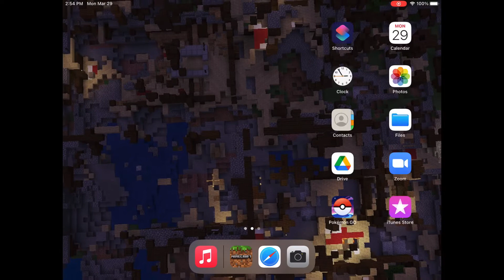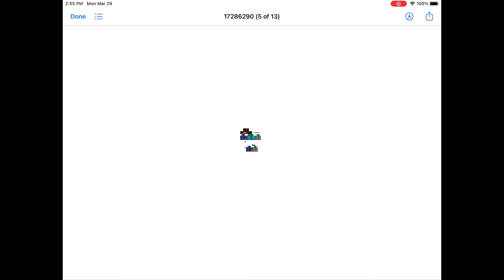How to download a Minecraft skin for I Pad.